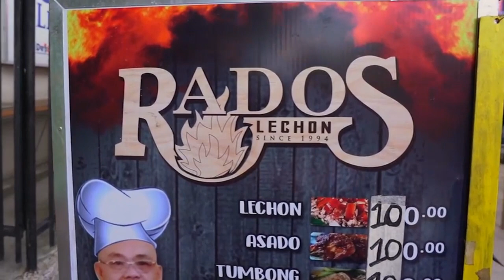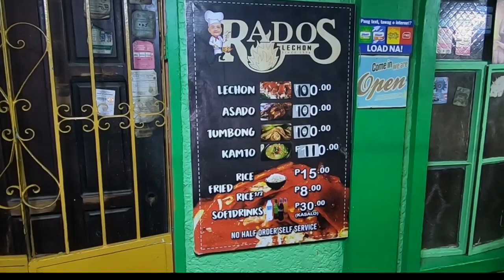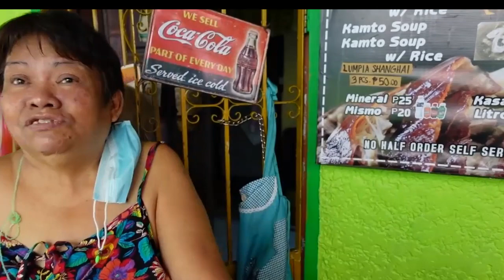ANG HARI NG TUMBONG / RADO'S LECHON / Simon street, Ugbo tondo, Manila, Philippines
MANG RADO'S LECHON FOUND IN SIMON STREET, UGBO,TONDO, MANILA, PHILIPPINES

RADO'S LECHON ESTABLISHED SINCE 1994

UGBO
UGBO TONDO
UGBO TONDO MANILA
FOOD DOCUMENTARY STORIES
FOOD STORIES
MANILA STREET FOODS
STREET FOODS
FOOD TRIP SA UGBO
TUMBONG
TUMBONG SA TONDO
HARI NG TUMBONG